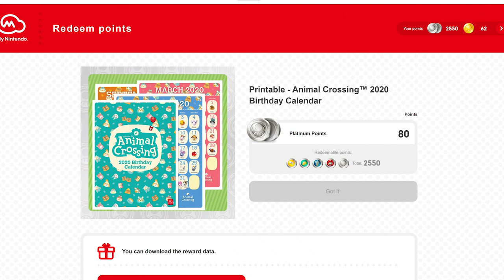My Nintendo Confirms ACNH Villagers!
Surprisingly, My Nintendo can help you confirm certain Animal Crossing villagers!